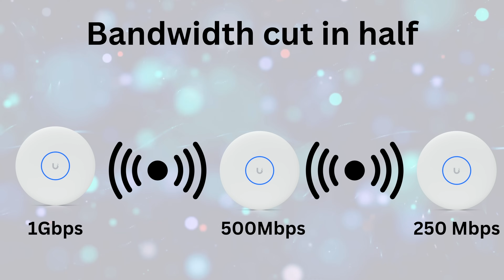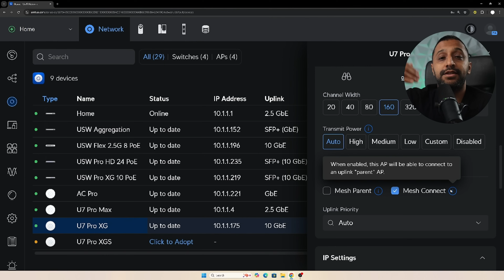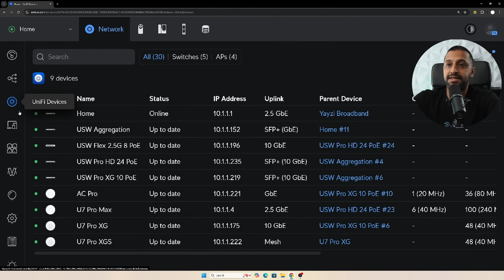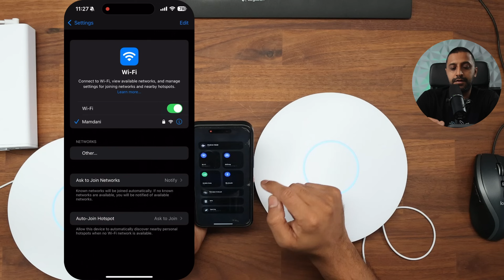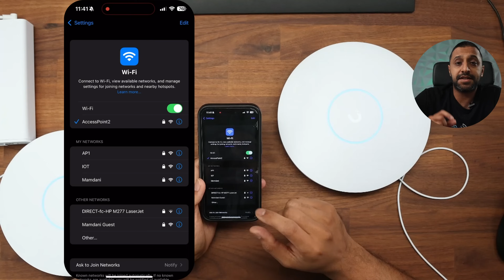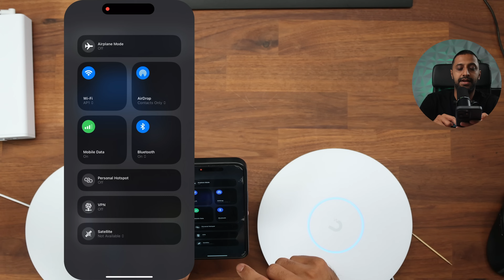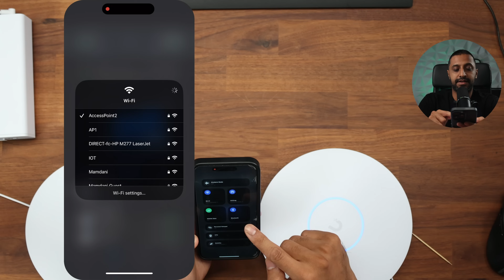UniFi Mesh Wi-Fi vs Wired Backhaul – Which One’s Right for You?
Are you losing speed with your UniFi mesh network? In this video, I put UniFi Mesh Wi-Fi and wired backhaul head-to-head to find out which one really delivers the best performance for your home or business network.

We’ll break down how mesh works, why your bandwidth can drop by 50% per hop, and when it actually makes sense to use mesh instead of pulling cables. Plus, I’ll show real-world speed tests (WiFiman & OpenSpeedTest) comparing wired and wireless setups so you can decide what’s right for your UniFi network.

If you’re running UniFi APs like the U7 Pro, U7 Pro Max, or any Wi-Fi 7 model, this video will help you build a faster, more reliable setup.

00:00 Mesh vs Wired Backhaul
00:49 What happens when you mesh 2 APs
01:37 The Setup
04:13 Testing Wired and Mesh (1 Hop)
06:03 Setting up the Second Hop
06:42 Testing 2 Hops